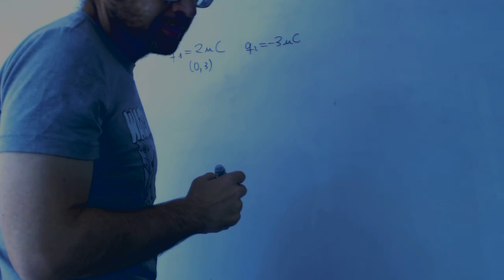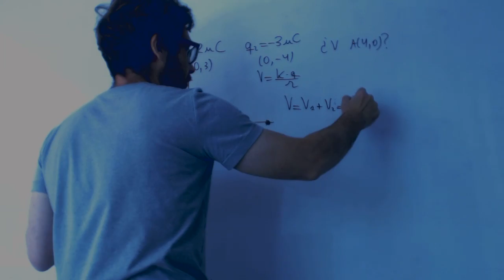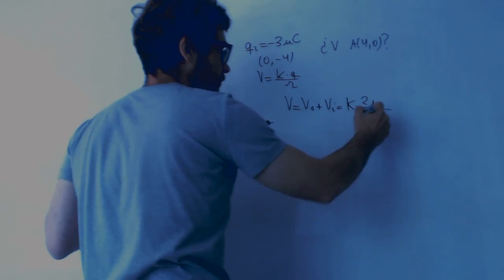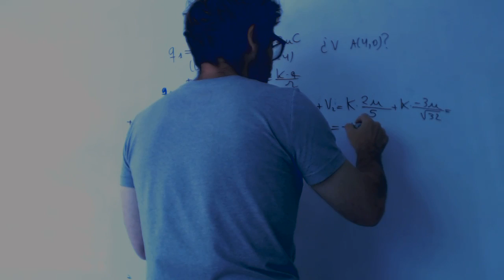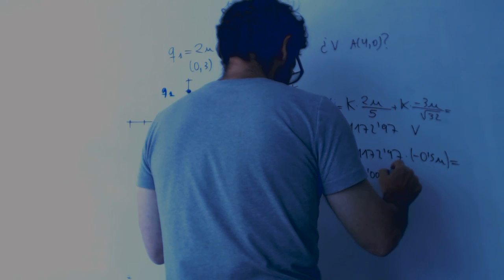Potencial y energía eléctirca dos cargas Fisica 2 Bachillerato Academia Usero Estepona